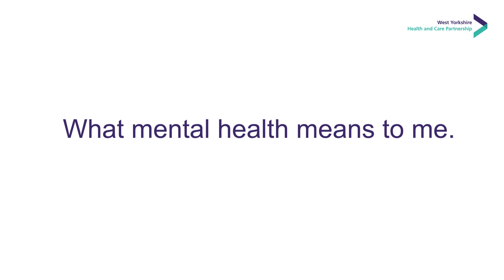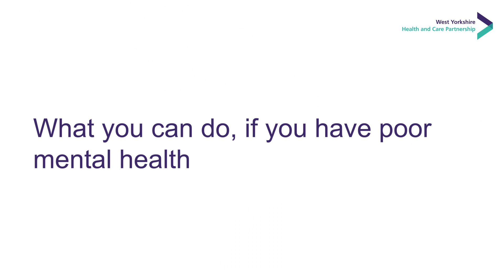WYHCP Mental Health 14122022